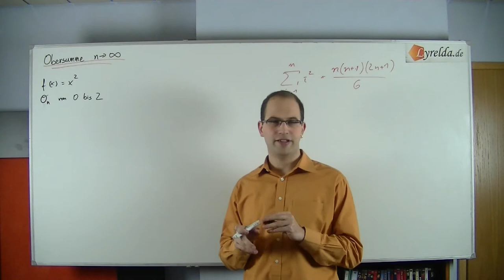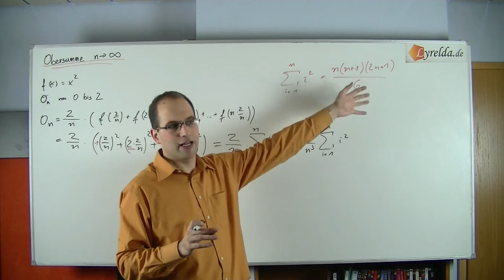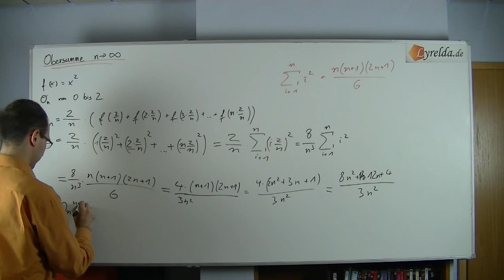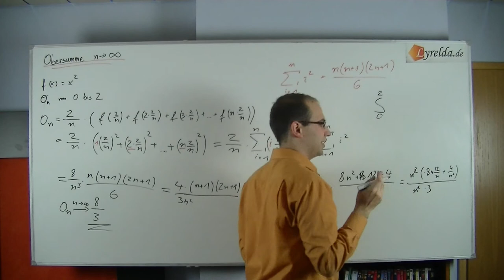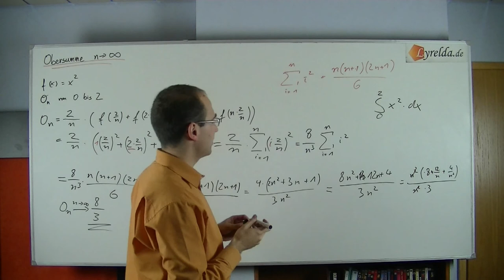Obersumme und Integral - Lyrelda.de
Wir lassen bei einer Obersumme von n Unterflächen n gegen Unendlich gehen und kommen so zu der Fläche unter dem Graphen und dem Integral!

LyreldaHD